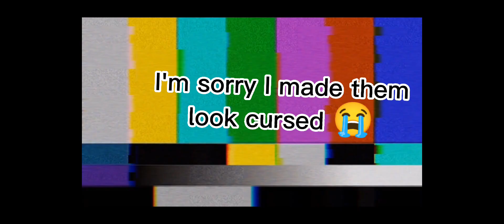first day back to school meme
this vid features:
@Vilcourse  @H_JavierNyx @ligmaballscandice  @Sylversions @UntitledRaindii-V- ( if the tags bother you I can remove them )